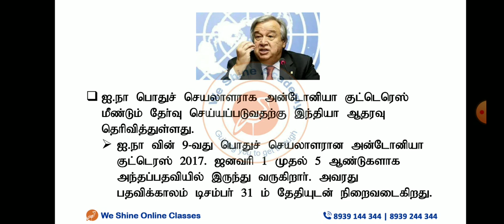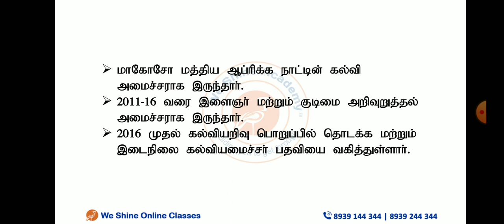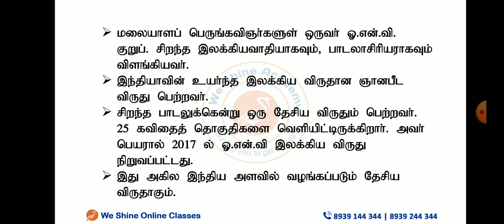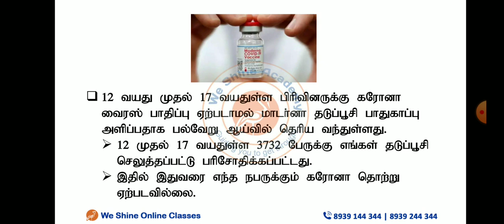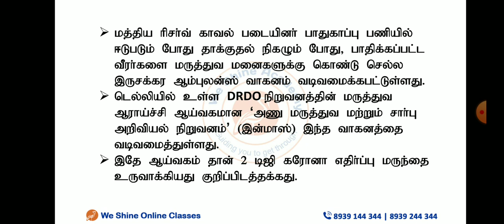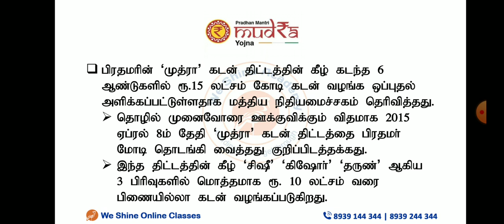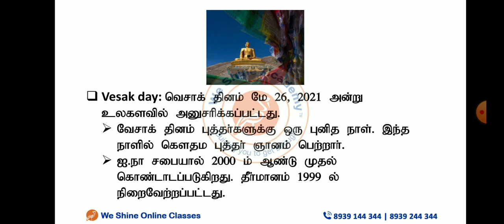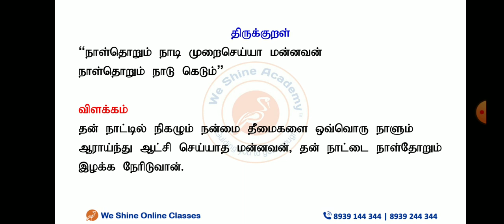Daily Current Affairs in Tamil 29th May 2021 | TNPSC, RRB, SSC | We Shine Academy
We Shine Academy Watch Daily Current Affairs in ( ) 29th May 2021, from the Experts of Best TNPSC Coaching Centre in Chennai.

notification/